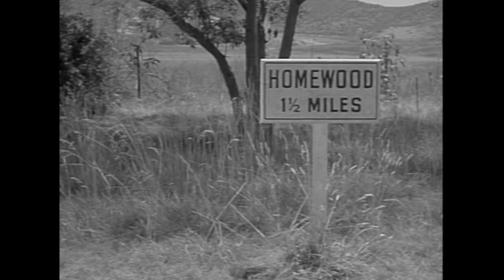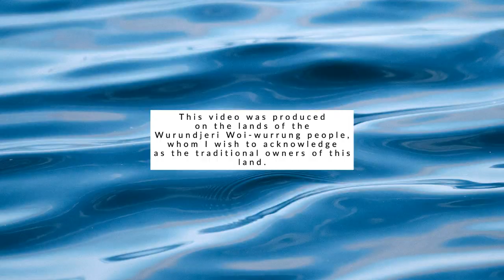Reviewing THE TWILIGHT ZONE - S1.05 "Walking Distance" (*includes spoilers*)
Episode 5 of "The Twilight Zone" takes a deep dive into unexpectedly sensitive and painful realms of the human psyche. One of the most poignant half-hours of fantasy TV you will ever see. Let's take a closer look.
*Please note: given the age of this series, and how often it has been repeated on TV, my reviews will include some spoilers*

Twilight Zone S1.05: Walking Distance
Written by Rod Serling
Directed by Robert Stevens
Cast:
    Gig Young as Martin Sloan
    Frank Overton as Robert Sloan
    Irene Tedrow as Mrs. Sloan
    Ron Howard as Wilcox Boy
    Byron Foulger as Charlie
    Sheridan Comerate as Gas Station Attendant
    Joseph Corey as Soda Jerk
    Nan Peterson as Woman in Park
    J. Pat O'Malley as Mr. Wilson

Video elements:
Spinning hypnodisc
Video by Hulki Okan Tabak from Pixabay
Stars animation
Video by Timo Herbert from Pixabay
Door opening
Video by tv84 from Pixabay
Clock
Eyeball
Video by Raman Oza from Pixabay
Glass shards

Stunt Coordinator: Stephen Bates